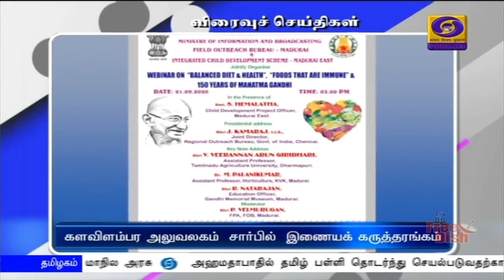பொதிகை இரவு 7.00 மணி விரைவுச்செய்திகள் [24.09.2020]